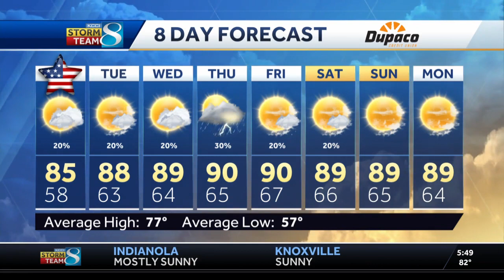Warming trend continues into Memorial Day